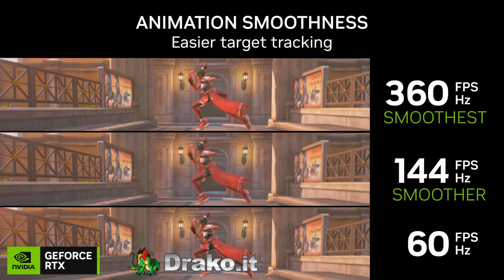IL LEGGENDARIO RITORNO DELLO SPAS! *illegale* FORTNITE ITA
- Clicca su e attiva NVIDIA Reflex per giocare al massimo con GeForce RTX Serie 40